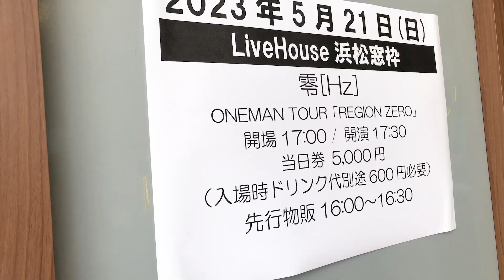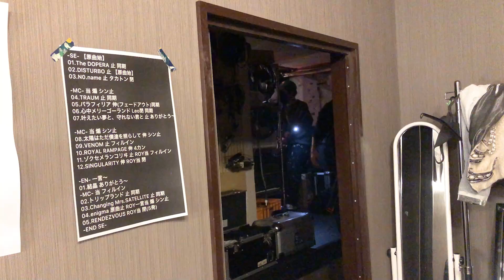ツアーオフショット④ REGION ZERO 浜松・北海道編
6月15日(木)Zepp Shinjuku公演の無料チケットはこちらから↓

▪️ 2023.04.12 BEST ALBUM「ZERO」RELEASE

▪️零[Hz] ONEMAN TOUR「REGION ZERO」開催

4/15(土) HEAVEN’S ROCK さいたま新都心 VJ-3
4/16(日) 柏PALOOZA
4/22(土) 町田The Play house
4/23(日) 新横浜NEW SIDE BEACH!!
4/29(土) KYOTO MUSE
4/30(日) 神戸・太陽と虎
5/2(火) 福岡INSA
5/3(水) 福岡INSA
5/5(金) 広島CAVE-BE
5/7(日) 高松DIME
5/13(土) HEAVEN’S ROCK 宇都宮VJ-2
5/14(日) 前橋DYVER
5/21(日) 浜松窓枠
5/27(土) 札幌SPiCE
5/28(日) 札幌SPiCE
6/4(日) 仙台MACANA
6/10(土) 大阪・ESAKA MUSE
6/11(日) 名古屋 ell.FITS ALL

TOUR FINAL
6/15(木) Zepp Shinjuku (TOKYO)